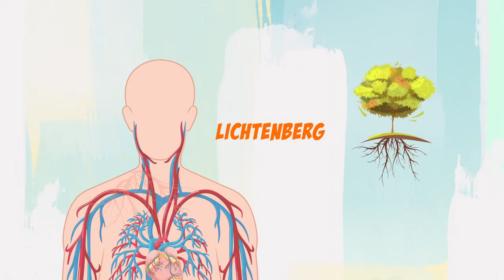What Happens When You're Struck By Lightning?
Over 100 lightning bolts strike the earth's surface every second! And in each of those lightning bolts is over 1 billion volts of electricity! Scary stuff! So what happens to your body if you're struck by lightning? Can you survive the shock of your life!?

Ever get surprised by a tiny shock? No, we aren’t being metaphorical here, Brainiacs. You know, those tiny yet surprising shocks that occur when you touch someone or a doorknob? Now imagine that those tiny shocks went upwards of 1 billion volts! We hope all you ever have to do is imagine that, Brainiacs, but it. is. painful. Researchers estimate that a single lightning bolt holds about 1 billion volts of electricity which begs the question, did Benjamin Franklin REALLY fly a kite in the middle of a thunderstorm and SURVIVE? And if he did, (but there’s no way he was...right?) then what kind of injuries would this guy face? I mean, he definitely would NOT be in any shape to sign the Declaration of Independence. In this video, we debunk that story and tell it HOW IT IS. Plus, we break down how lightning works, including how and why these natural forces can carry all this POWER. Plus, we recount some famous stories of people getting struck by lightning and hint hint, they all don’t walk away with injuries. Sometimes---they walk away with NEW talents. Stay tune for this one, Brainiacs. You won’t believe what Brainiard will do to impress a date.